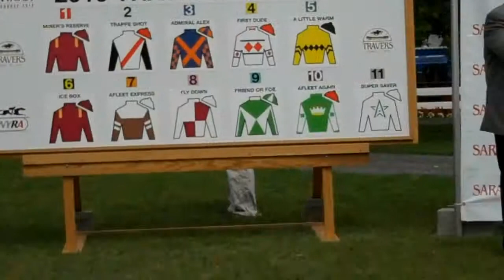Saratoga Racetrack Scenes 2010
Scenes from Saratoga Racetrack New York 2010